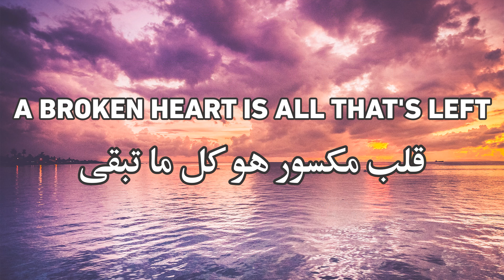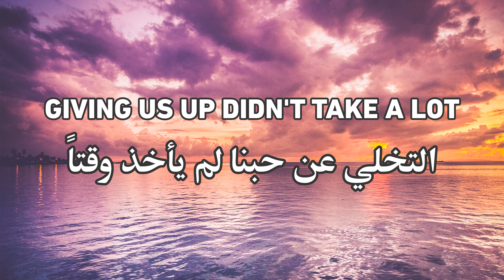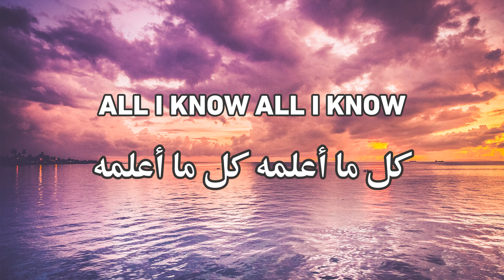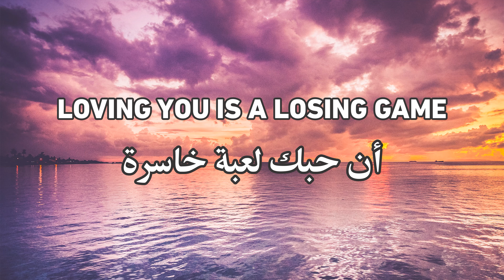Duncan Laurence - Arcade دانكان لورنس - لعبة رهان | مترجمة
S U B S C R I B E | سبسكرايب

PIECE OF CAKE LYRICS & TRANSLATION

enemy arcade مترجمة
arcade loving you is a losing game مترجمة
arcade مترجمة يوتيوب
duncan laurence - arcade (مترجمة حزينة)
piece of cake
 بيس اوف كيك